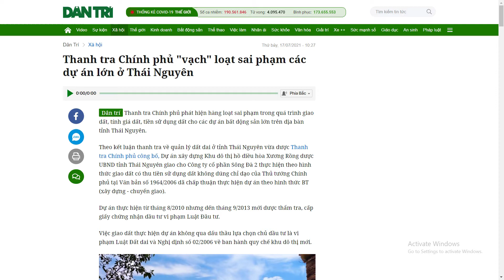THANH TRA CHÍNH PHỦ "VẠCH" LOẠT SAI PHẠM CÁC DỰ ÁN LỚN Ở THÁI NGUYÊN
Bất Động Sản Phía Nam
Địa Chỉ: Số 7 Nguyễn Thị Minh Khai -  Quận 1 - TP Hồ Chí Minh
Thanh tra Chính phủ phát hiện hàng loạt sai phạm trong quá trình giao đất, tính giá đất, tiền sử dụng đất cho các dự án bất động sản lớn trên địa bàn tỉnh Thái Nguyên.
Theo kết luận thanh tra về quản lý đất đai ở tỉnh Thái Nguyên vừa được Thanh tra Chính phủ công bố, Dự án xây dựng Khu đô thị hồ điều hòa Xương Rồng được UBND tỉnh Thái Nguyên giao cho Công ty cổ phần Sông Đà 2 thực hiện theo hình thức giao đất có thu tiền sử dụng đất không đúng chỉ đạo của Thủ tướng Chính phủ tại Văn bản số 1964/2006 đã chấp thuận thực hiện dự án theo hình thức BT (xây dựng - chuyển giao).

Dự án thực hiện từ tháng 8/2010 nhưng đến tháng 9/2013 mới được thẩm tra, cấp giấy chứng nhận đầu tư vi phạm Luật Đầu tư.

Việc giao đất thực hiện dự án không qua đấu thầu lựa chọn chủ đầu tư là vi phạm Luật Đất đai và Nghị định số 02/2006 về ban hành quy chế khu đô thị mới.
Cơ quan thanh tra phát hiện tại Quyết định số 3510/2018 điều chỉnh quy hoạch chi tiết đã điều chỉnh một phần lô đất khách sạn (KS-01) thành đất ở tái định cư có diện tích trên 4.800m2. Thực tế đất tái định cư tại chỗ theo các quyết định phê duyệt giá đất là 10.323 m2; sau khi điều chỉnh là 20.761m2. Vì vậy diện tích đất tái định cư chênh lệch gần 16.000m2 không có trong quy hoạch chi tiết 1/500.

"Việc tính giá đất để giao đất cho chủ đầu tư thực hiện dự án dựa trên bảng giá các loại đất trên địa bàn tỉnh Thái Nguyên không đúng quy định của Bộ Tài chính"- kết luận nêu.

Ngoài ra, tổng số tiền đầu tư xây dựng cơ bản và tiền lãi vay ngân hàng trên 442 tỷ đồng do chủ đầu tư ứng trước để thực hiện dự án được đối trừ vào tiền sử dụng đất không có căn cứ pháp lý theo quy định của Chính phủ và Bộ Tài chính.

Tại Dự án Khu đô thị Kosy Sông Công (thành phố Sông Công), kết luận của Thanh tra Chính phủ phát hiện việc giao đất thực hiện xây dựng khu dân cư nhưng không thông qua đấu thầu lựa chọn chủ đầu tư thực hiện dự án là không đúng quy định.
Dự án đầu tư xây dựng hạ tầng kỹ thuật Khu đô thị Kosy Sông Công có tổng mức đầu tư trên 481 tỷ đồng, nguồn vốn do chủ đầu tư ứng trước để xây dựng hạ tầng kỹ thuật được trừ vào tiền sử dụng đất nhưng thực chất là giao đất thực hiện dự án để kinh doanh. Việc tỉnh Thái Nguyên phê duyệt phương án tài chính đợt 1 và đợt 2, trong đó khấu trừ khoản chi phí xây dựng hạ tầng trên 39,5 tỷ đồng vào tiền sử dụng đất nhà đầu tư phải nộp là không có cơ sở.

Giao đất không thông qua đấu giá

Ở Dự án khu dân cư Havico (phường Đồng Quang, thành phố Thái Nguyên), UBND tỉnh Thái Nguyên giao đất cho chủ đầu tư thực hiện dự án nhưng không theo hình thức đấu giá quyền sử dụng đất hoặc đấu thầu dự án. Việc định giá đất theo phương pháp so sánh trực tiếp đã lựa chọn diện tích các lô có diện tích lần lượt là 71m2, 100m2 để so sánh là không tương đồng, chưa thực hiện đúng quy định.

Bên cạnh đó, tỉnh Thái Nguyên chưa có quyết định phê duyệt phương án thu tiền sử dụng đất làm căn cứ để chủ đầu tư nộp tiền sử dụng đất vào ngân sách nhà nước.

Dự án khu dân cư tổ 4, phường Phan Đình Phùng (thành phố Thái Nguyên) cũng được UBND tỉnh Thái Nguyên giao đất cho chủ đầu tư thực hiện dự án nhưng không thông qua đấu giá quyền sử dụng đất hoặc đấu thầu dự án có sử dụng đất là không đúng quy định Luật Đất đai.

Việc xác định tài sản so sánh các thửa đất không tương đồng là chưa thực hiện đúng quy định của Bộ Tài nguyên và Môi trường. Tỉnh Thái Nguyên chưa có quyết định phê duyệt phương án thu tiền sử dụng đất làm căn cứ để chủ đầu tư nộp tiền sử dụng đất vào ngân sách nhà nước theo quy định.

Trên diện tích đất được giao, doanh nghiệp đã xây nhà ở kết hợp văn phòng làm việc trong khi chưa đủ điều kiện xây dựng: Công ty chưa hoàn thành nghĩa vụ tài chính, chưa được cấp giấy chứng nhận quyền sử dụng đất.
Dự án Khu dân cư sinh thái kiểu mẫu, phường Túc Duyên, thành phố Thái Nguyên do Công ty TNHH xuất nhập khẩu và đầu tư Thái Nguyên làm chủ đầu tư, nhằm mục đích kinh doanh bất động sản nhưng không đăng ký ngành, nghề kinh doanh bất động sản. Việc giao đất thực hiện dự án xây dựng khu dân cư nhưng không thông qua đấu thầu dự án có sử dụng đất, vi phạm Luật Đất đai.

Diện tích đất giao thừa so với đất thực hiện dự án trên 7.400m2 nhưng chủ đầu tư và Sở Tài nguyên và Môi trường tỉnh Thái Nguyên chưa xác định được vị trí, mục đích sử dụng đất của diện tích đất này. Sau khi thanh tra vào cuộc, tỉnh Thái Nguyên đã ban hành quyết định thu hồi diện tích đất này để quản lý theo quy hoạch. Việc đối trừ tiền xây dựng hạ tầng trên 59 tỷ đồng và tiền lãi vay trên 3 tỷ đồng vào tiền sử dụng đất là không có cơ sở.